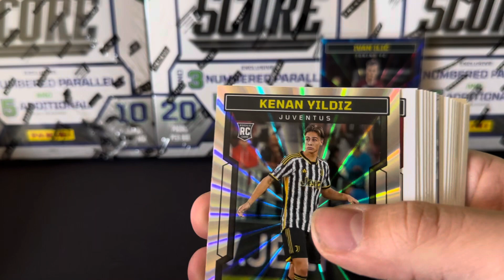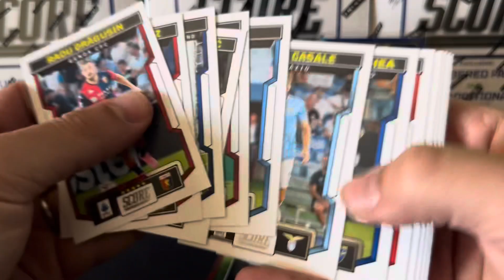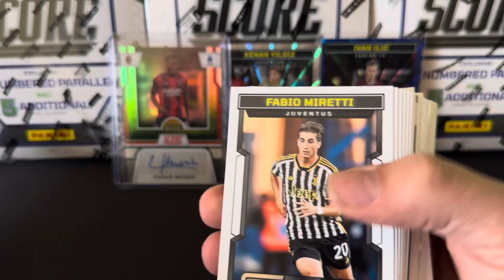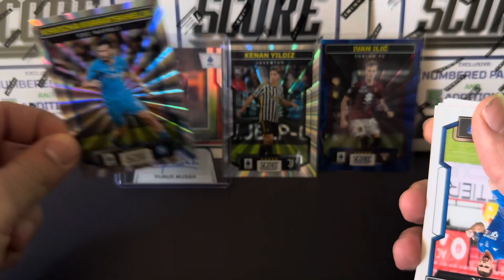#1 Box Fat Panini Score Serie A 2023/2024 Parte #2